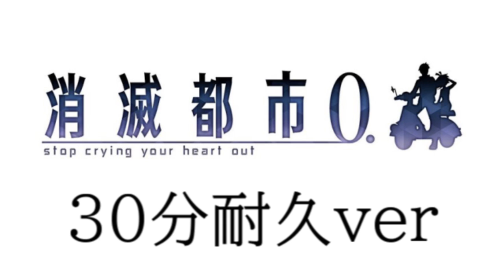【ゲームBGM】消滅都市０． You and Me(Once Again)【３０分耐久ver】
ゲームBGM＃EX

ゲームBGM動画のリクエストはコメント欄からどうぞ